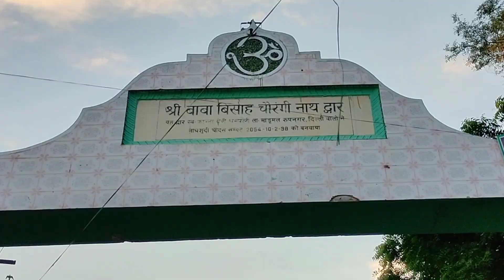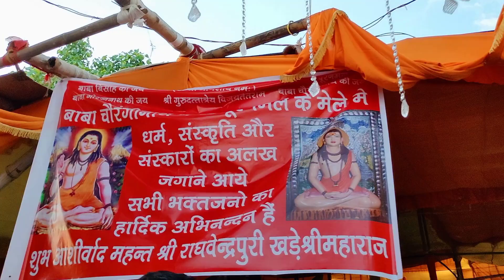Jai Baba Puranmal || Temple || kasan - Gurugram || 2021 || Documentary.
A Documentary on Baba Puranmal temple , which is located in kasan village, District - Gurugram, Haryana.
History of Baba Puranmal temple in the words of priest.
Songs :
Nilkanth varni
Mela dilo ka
Album: Mela soundtrack
Artists: Nitin Mukesh · Hema Sardesai · Sonu Nigam · Shankar Mahadevan · Alka Yagnik · Jaspinder Narula · Roop Kumar Rathod
Directed by : Antim verma.